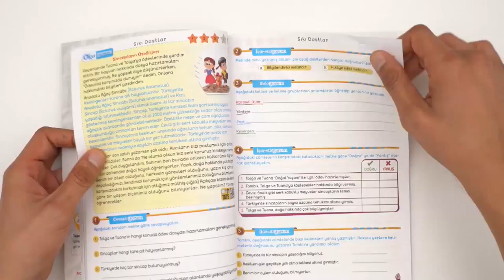3. Sınıf Yorum Becerilerini Geliştirme ÇIKTI!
3. Sınıf Tüm Dersler Zoru Bankası ÇIKTI! Detaylı incelemek ve sahip olmak için hemen buraya tıklayabilirsin
Yorum Becerilerini Geliştirme kitabı okuduklarını anlamlandırıp yorumlayabilmen çözümleyip analiz edebilmen için hazırlandı. İçerisinde ise birçok etkinlik bulunuyor:
🔸 Tombik, Tuana ve Tolga’nın başından geçen maceralar,
🔸Metinleri kısadan uzuna doğru 5 paragrafa ayrılmış olan 6 farklı hikâye,
🔸Her paragraf için yorumlama becerilerini geliştiren çoktan seçmeli ve açık uçlu etkinlikler,
🔸Yazma becerilerini destekleyecek karikatür ve metin tamamlama etkinlikleri,
🔸Kelime hazinenizi geliştirecek bir sürü yeni kelime,
🔸Varlığını bile bilmediğin birçok konuyu araştırıp öğrenme fırsatı